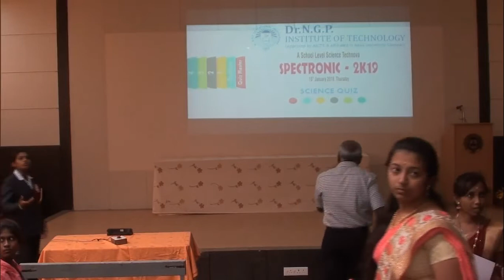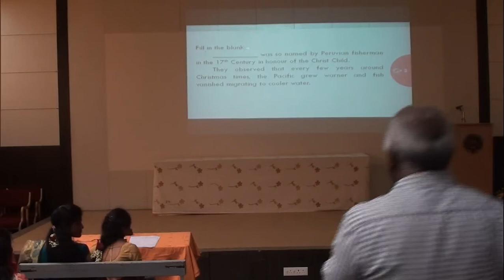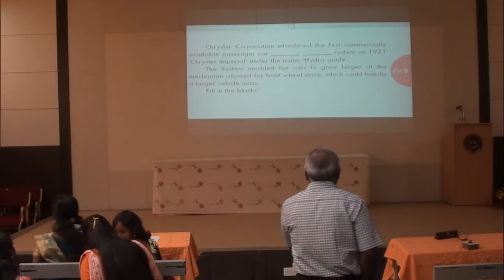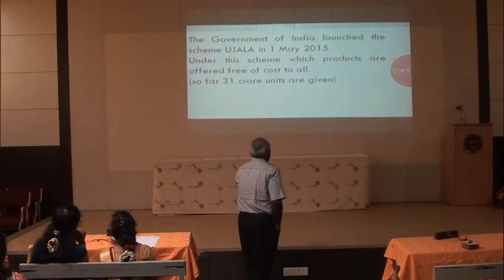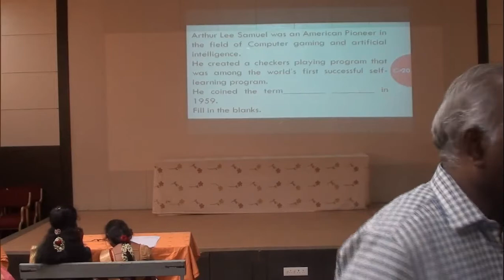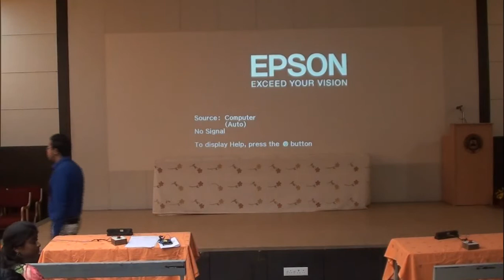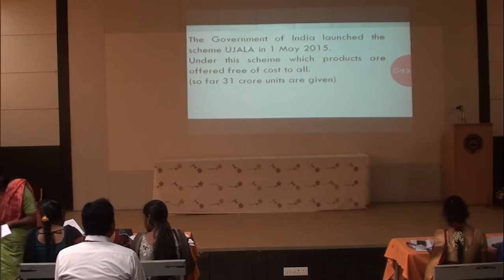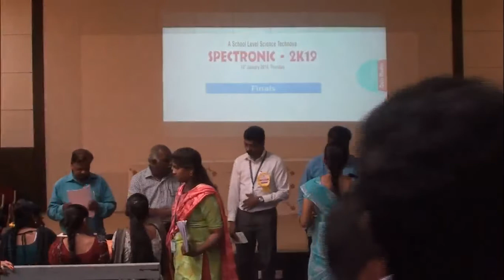SPECTRONIC-2K19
10th JANUARY  2019